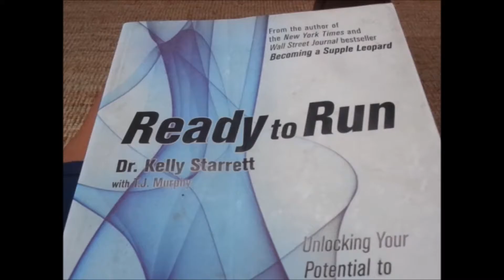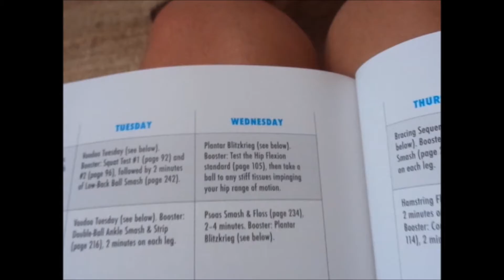When Work Schedule Coincides with Rest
The 9 day fitness cycle has it's challenges and it's rewards. It was a reward on this day when active rest and an office day game together.